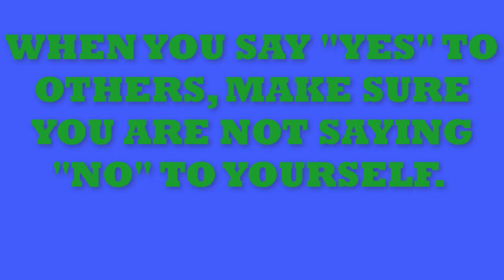Daily Inspiration and Motivation